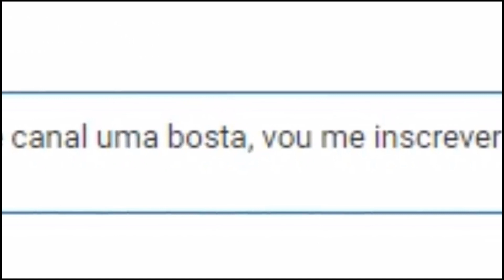Paixão Inexplicável por Caminhões